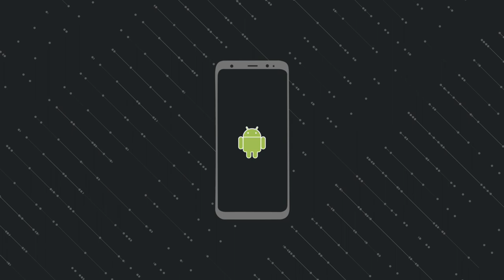💰நமக்கு YOUTUBE சம்பளம் வந்துருச்சு நண்பர்களே 💸💸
அதிக நேரம் வேலை செய்கிறேன் office மற்றும் youtube ல் அதனால் தான்